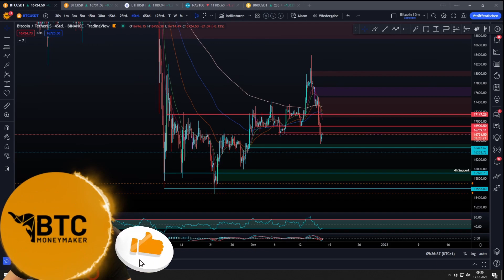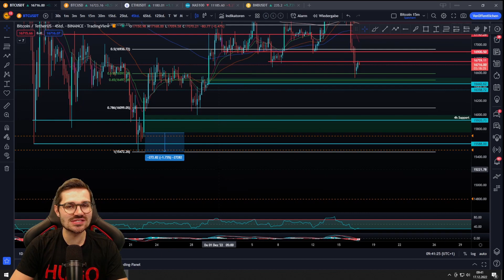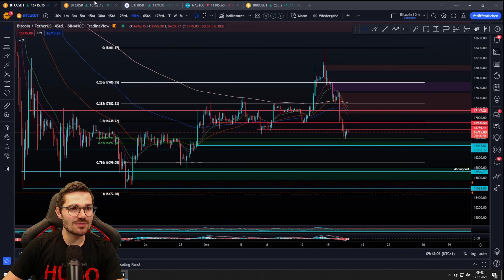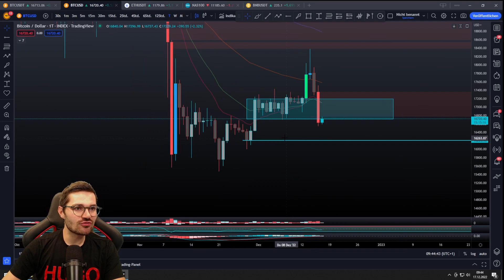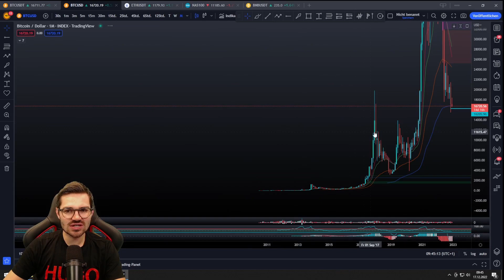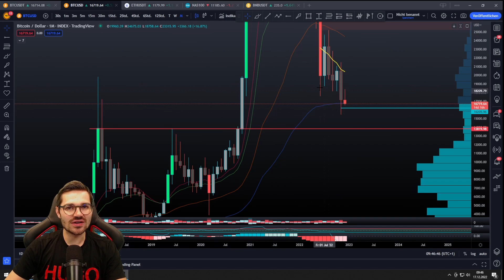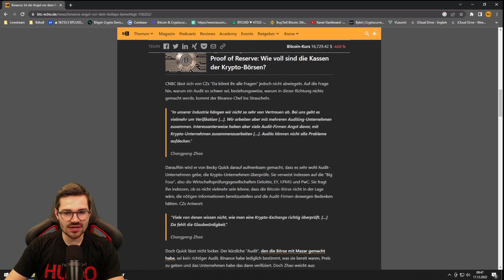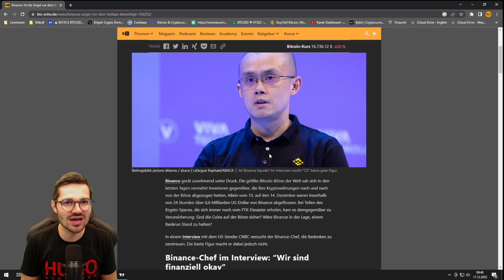BINANCE steckt in Schwierigkeiten?! BITCOIN Crash voraus?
🔒 HARDWARE-WALLET 🔒

⏱ Timestamps
00:00 Intro
00:34 4h Chart
06:52 Tageschart
09:04 Monatschart
10:58 Binance News

💻 MEHR CONTENT 💻

✉️ Geschäftliche Anfragen ✉️